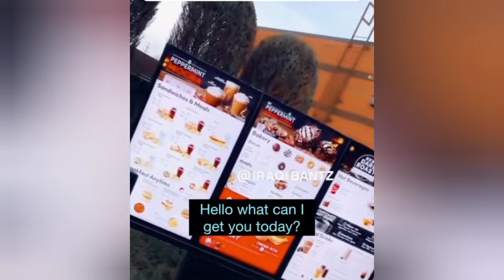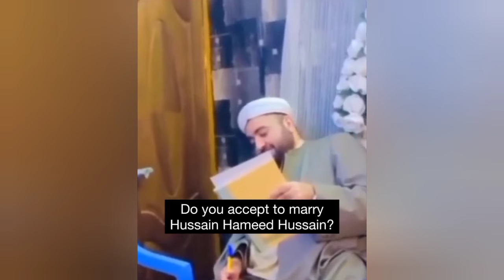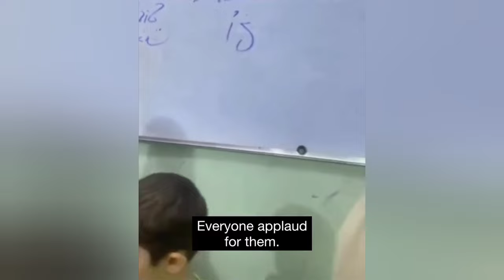Extremely Halal memes that made me 😂😂 (Part 9) - Fun Weeks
funny Arabian meme video 2023, arab meme, Arab funny video meme arab funny videos arab pranks don't laugh challenge, تحدي لا تضحك try not to laugh mode is impossible, funny meme try not to laugh, meme videos hard laughing challenge, try not to laugh 2023
المزح العربية كوميديا_فيديو  في هذا الفيديو ستشاهد مقاطع مضحكة للغاية، فيديو مضحك فيديو مضحك تيك توك  تجميعة تيك توك عربية مضحكة  تجميع ميمي
fun weeks.
Arab funny tiktok compilation